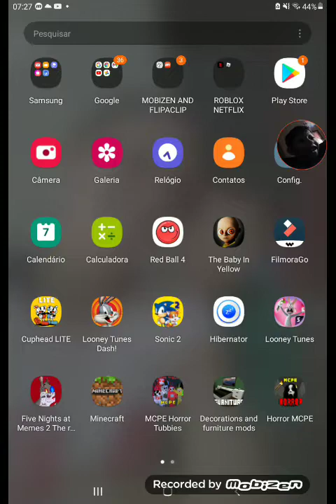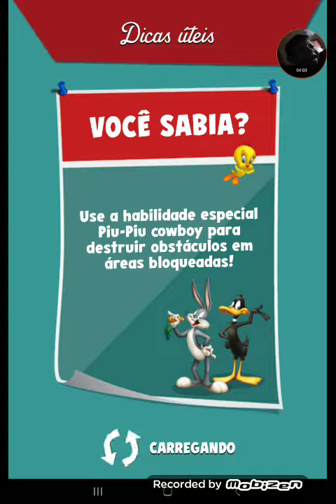looney tunes dash game Episódio 1 part 1